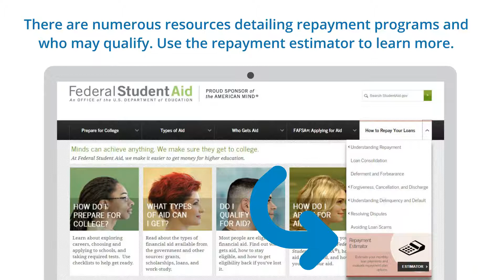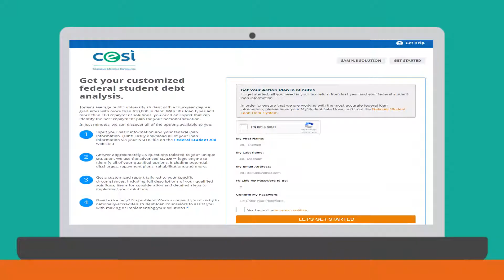CESI Student Loan Navigator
Student loans can be confusing and frustrating! If you struggle with student loans, we have a simple tool to help you navigate all of the repayment options available.